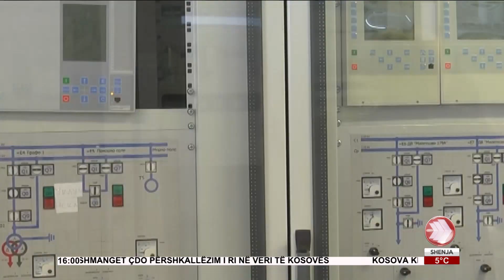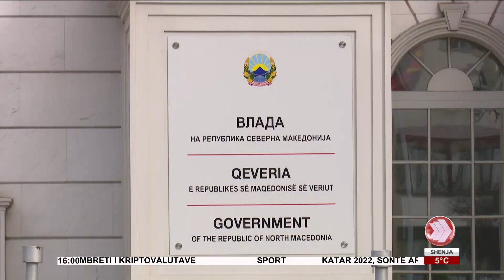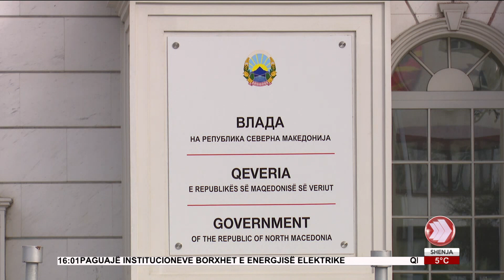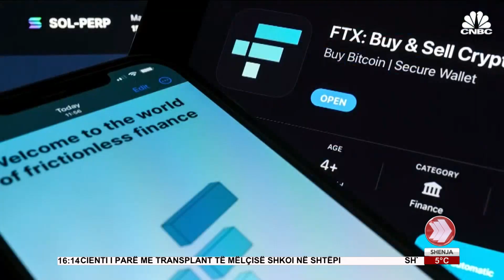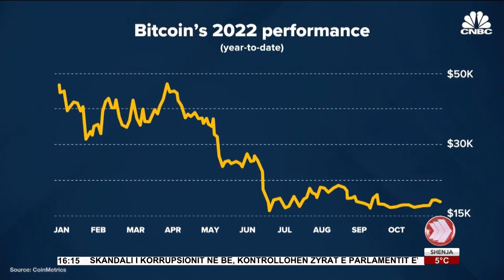EDICIONI I LAJMEVE 13 12 2022 mpg